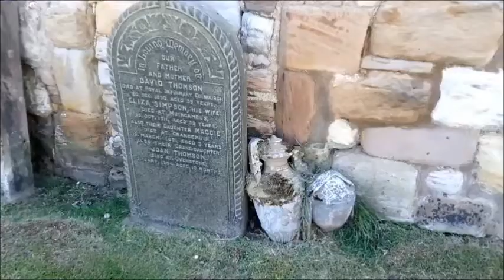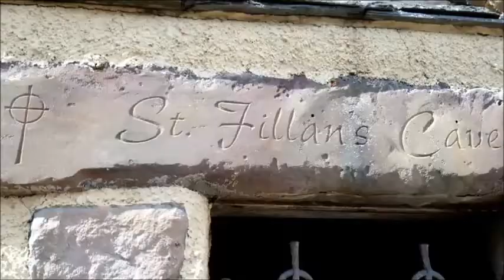PITTENWEEM, SCOTLAND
Pittenweem is now the most active of the fishing ports in the East Neuk coast of Fife. Fishing boats jostle for position in its busy harbour and this is a lively vibrant place at any time of day. To add to the atmosphere, visitors can watch the fish market conducted in the sheds on the harbour each morning.

The harbour is a magnet for visitors. Photographers can take their pick between the brightly-hulled fishing boats or the jumble of red pantiled or grey slated houses. Pittenweem simply oozes charm. Along the harbourside are the local inns, which have served fishermen for generations and no doubt continue to do so. Many of the small houses in the village bear plaques showing that they have been restored by the National Trust for Scotland.
As in other villages in the East Neuk of Fife many houses echo the Dutch style with crow-stepped gables. Viewed from above, the roofs seem to tumble down the hillside to the harbour below.

Pittenweem's High Street lies above and behind the harbour. Here you can find the baker's shop and other local traders serving the community and tourists alike, plus an interesting selection of artists' galleries. Kellie Lodging in the High Street is a small townhouse dating back to 1590. Once the home of the Earls of Kellie, it was beautifully restored in 1970. The east end of the High Street finishes with the end gable of the Parish Church, joined in 1588 to the tower of the town's tolbooth now looking very much like the church tower.

Parts of the Parish Church date back to the 1300s and originally formed part of the priory church of Pittenweem Priory. This grew out of a community founded by Augustinian monks who came here from the Isle of May in the 1200s. The rest of the priory was eventually incorporated into the fabric of the village of Pittenweem as it developed, and the site of the refectory was used in 1821 for the town hall, since converted to a house.

The village name means place of the cave, referring to St Fillan's cave in Cove Wynd, which was used as a chapel by St Fillan in the 700s. The saint reputedly had miraculous powers. He is said to have written his sermons in the complete darkness of the cave, illuminated only by a glow emitted by his arm. Over the intervening centuries the cave has been largely respected as a shrine, though it was once used to store fishing nets. In the 1930s the cave was re-dedicated and services are still held there. The key is available locally.

Pittenweem's harbour was greatly expanded by Sir John Anstruther in the years from 1770. He needed a port to ship the coal being mined from under his land, and salt being produced by the saltpans he built on the shore below St Monans Windmill, which was built to pump sea water into the salt pans. Sir John expanded the harbour on condition his ships had priority over other traffic. Both the saltpans and coal mines were linked to Pittenweem Harbour by a waggonway. The enterprise was short lived, but the impact on the prosperity of Pittenweem from the improved harbour was long term.